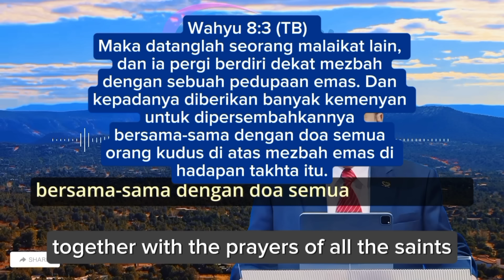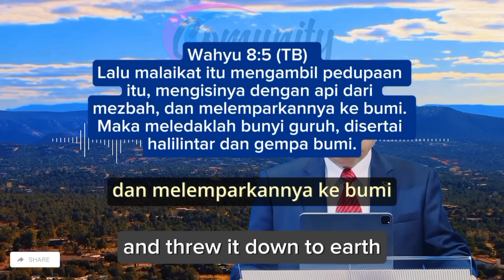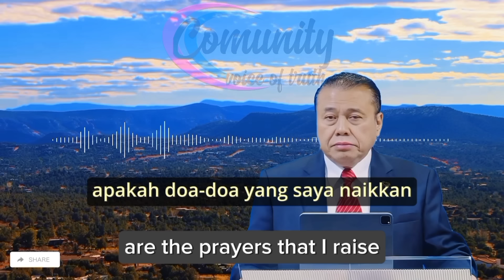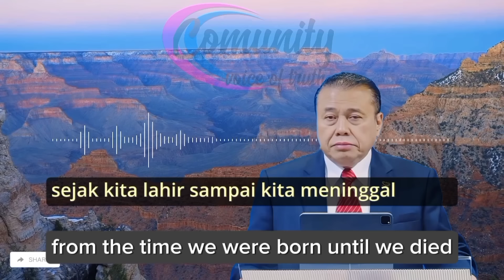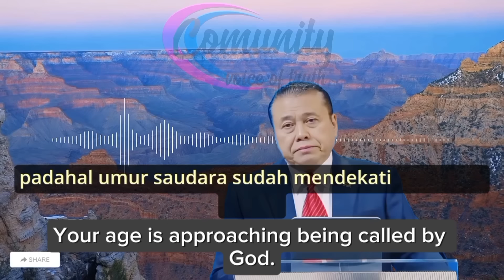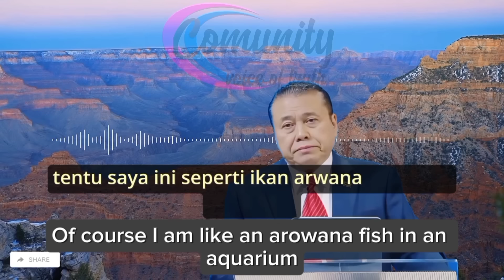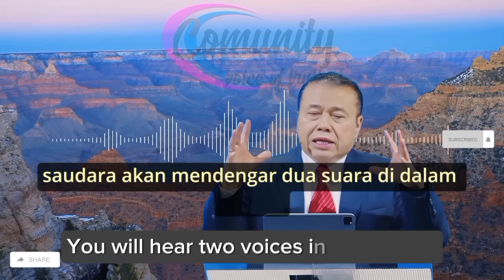Goresan Sejarah Hidup Baru